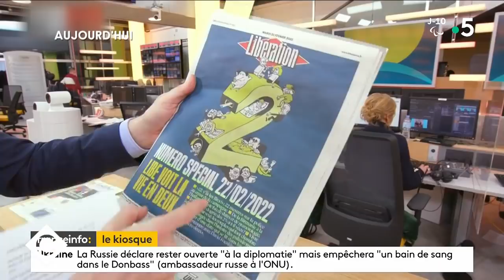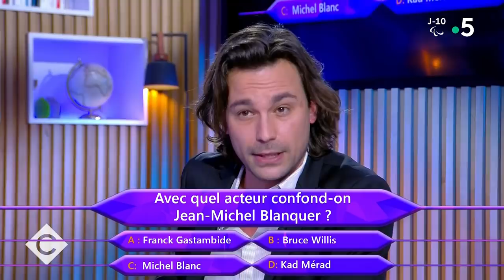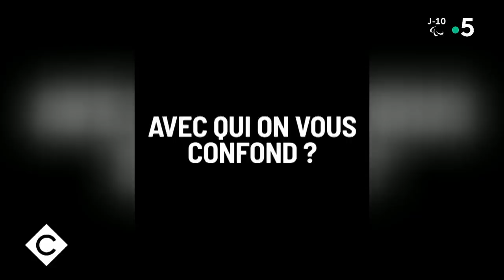Confond-on vraiment Jean-Michel Blanquer et Jason Statham ? - C à vous - 22/02/2022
• La 3e guerre mondiale
• Poutine vend son bureau
• Marine Le Pen sur RTL
• Jean-Michel Blanquer ou Jason Statham ?